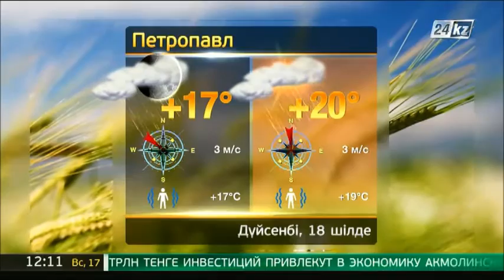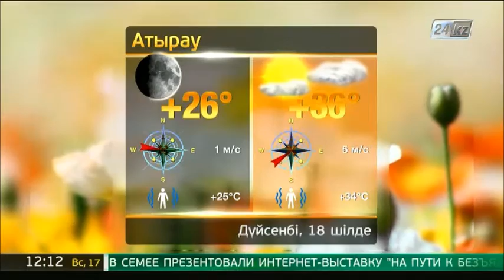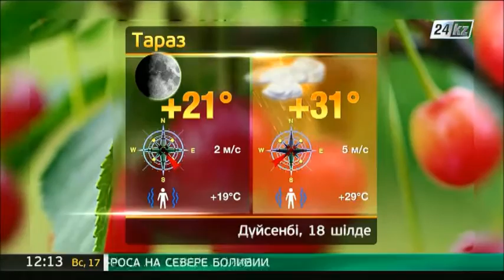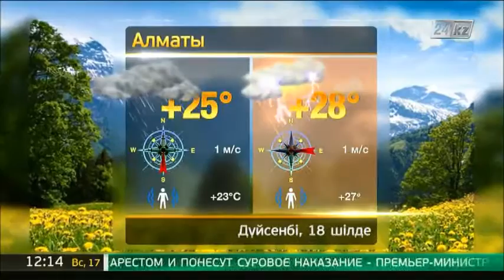18 шілдеге арналған ауа райы болжамы